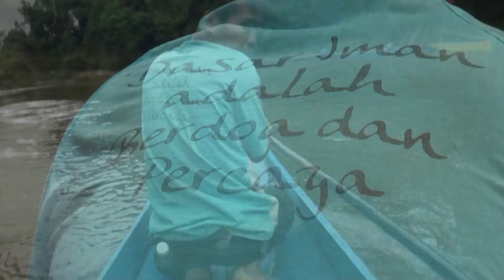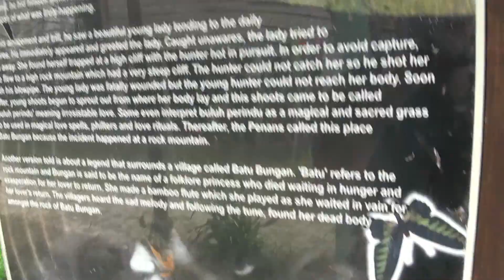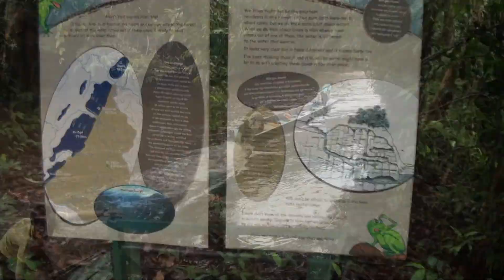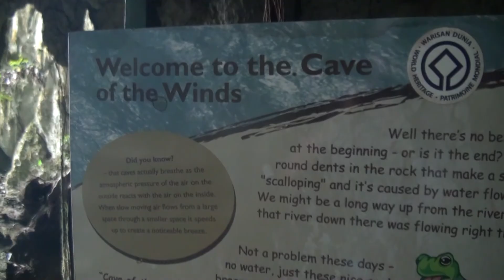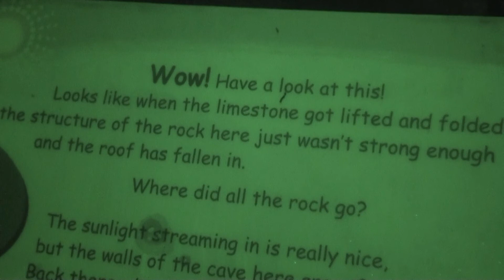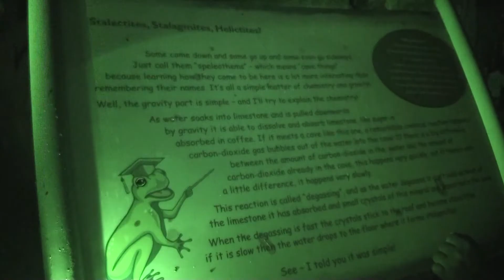Cave of The Winds (Mulu part 2 - MALAYSIAN BORNEO)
World's largest caves, P2: The Cave of The Winds, Gunung National Park.
Mulu.
Malaysian Borneo